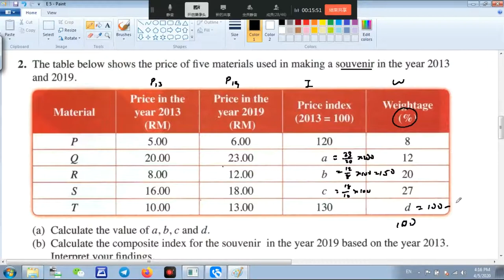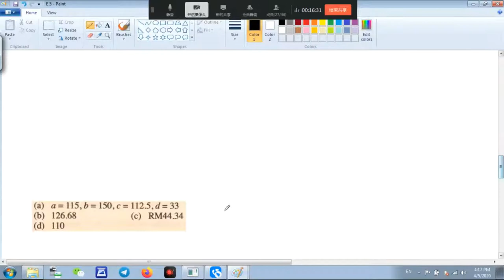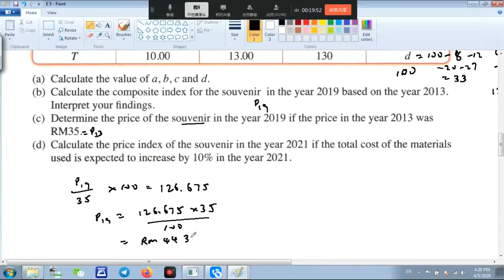F4 C10 SP 10.4 EP 2